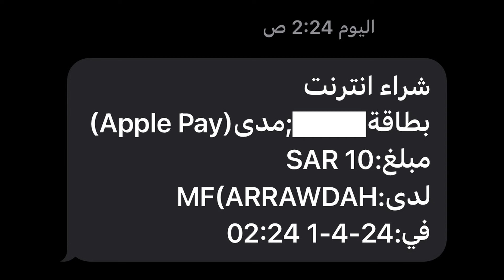شارك تعليم المسلمين الجدد أمور دينهم ليعبدوا الله تعالى على بصيرة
أول صلاة يصلونها.

هل تود أن يكون لك أجر تعليمهم؛
الصلاة والطهارة
سورة الفاتحة وقصار السور
العقيدة المستمدة من الكتاب والسنة.

قال ابن الجوزي -رحمه الله-: من أحب أن ﻻ ينقطع عمله بعد موته فلينشر العلم التذكرة.

جمعية الدعوة بالروضة
ترخيص رقم 3415.